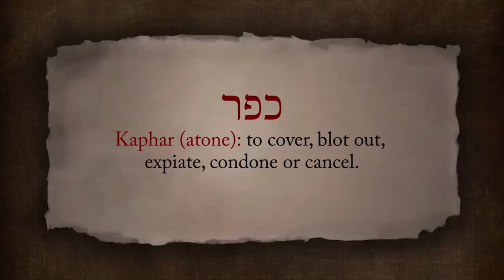138 Mei 17 - Jabatan Imam Harun dan Anak-anaknya dalam Taurat - Alkitab Satu Menit Sepanjang Tahun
Bilangan 18:1-2, 5-7, 19-20
18:1 TUHAN berfirman kepada Harun: "Engkau ini dan anak-anakmu beserta seluruh sukumu haruslah menanggung akibat setiap kesalahan terhadap tempat kudus; sedang hanya engkau beserta anak-anakmulah yang harus menanggung akibat setiap kesalahan yang dilakukan dalam jabatanmu sebagai imam.
18:2 Suruhlah juga saudara-saudaramu, suku Lewi, suku bapa leluhurmu, mendekat bersama-sama dengan engkau, supaya mereka menggabungkan diri kepadamu dan melayani engkau, apabila engkau ini beserta anak-anakmu ada di depan kemah hukum.
18:5 Dan kamu ini haruslah melakukan kewajibanmu mengenai tempat kudus dan kewajibanmu mengenai mezbah, supaya orang Israel jangan lagi tertimpa oleh murka.
18:6 Sesungguhnya Aku ini telah mengambil saudara-saudaramu, orang Lewi, dari tengah-tengah orang Israel sebagai pemberian kepadamu, sebagai orang-orang yang diserahkan kepada TUHAN, untuk melakukan pekerjaan pada Kemah Pertemuan;
18:7 tetapi engkau ini beserta anak-anakmu harus memegang jabatanmu sebagai imam dalam segala hal yang berkenaan dengan mezbah dan dengan segala sesuatu yang ada di belakang tabir, dan kamu harus mengerjakannya; sebagai suatu jabatan pemberian Aku memberikan kepadamu jabatanmu sebagai imam itu; tetapi orang awam yang mendekat harus dihukum mati."
18:19 Segala persembahan khusus, yakni persembahan kudus yang dipersembahkan orang Israel kepada TUHAN, Aku berikan kepadamu dan kepada anak-anakmu laki-laki dan perempuan bersama-sama dengan engkau; itulah suatu ketetapan untuk selama-lamanya; itulah suatu perjanjian garam untuk selama-lamanya di hadapan TUHAN bagimu serta bagi keturunanmu."
18:20 TUHAN berfirman kepada Harun: "Di negeri mereka engkau tidak akan mendapat milik pusaka dan tidak akan beroleh bagian di tengah-tengah mereka; Akulah bagianmu dan milik pusakamu di tengah-tengah orang Israel.